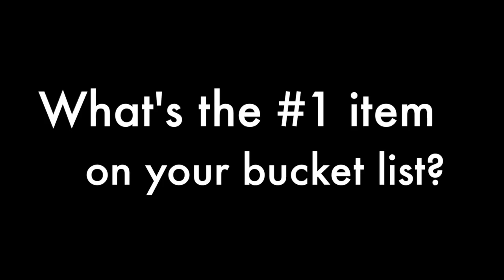Ask Mizzou 4-12-13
What is the number one thing on your bucket list?